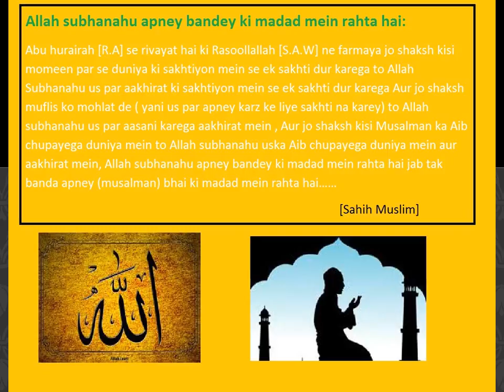Allah subhanahu apney bandey ki madad mein rahta hai